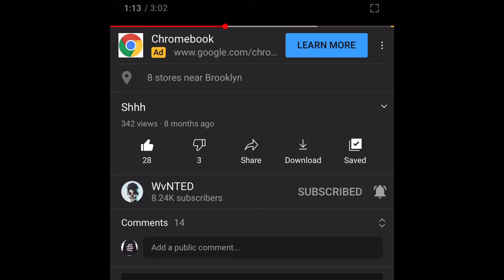WvNTED Shh Montage 1st Montage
WVNTED For Life ✨💫